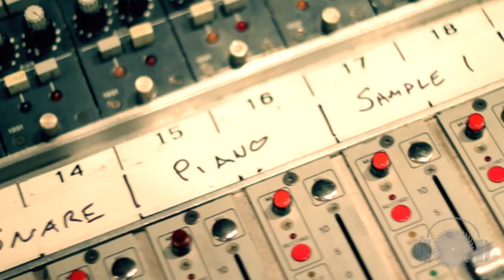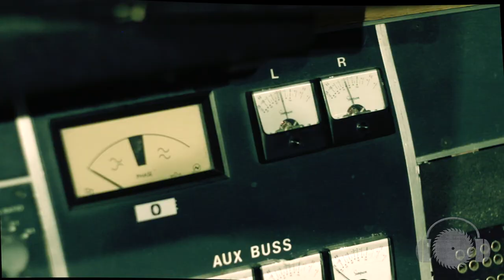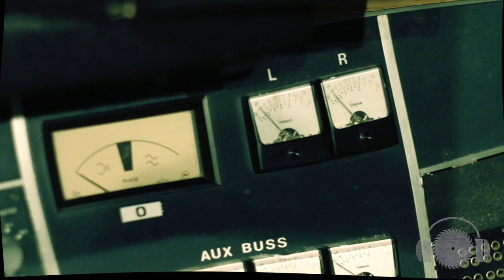Uppercut Mix Session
Mix session on the Neve 8038.

CONSOLE: Neve 8038

AUDIO RECORDERS: Protools HD system with three 192 I/Os and Sync Rack, Studer 820 with optional Dolby SR, ADAT XT20 (3) W/BRC, Panasonic SV3800 DAT (2), Marantz PMD-500

MONITORS: Augspurger with JBL, TAD, Westlake components

AMPLIFIERS: McIntosh, Phase Linear, Hafler, Crown, Iversion

EFFECTS: Eventide H3500, H949; Lexicon 480L, PCM 91, PCM 60, PCM 41, MPX1; TC Electronics 2290; Yamaha SPX 900, Rev 7

EQ: Pultec EQP1A3 (2), Klark-Teknik DN 27 Graphic (2),GML Model 8200 Stereo Parametric EQ

DYNAMIC:NEVE 2254 COMPRESSOR/LIMITER (4) LA-LA MODEL 62 Stereo Tube Compressor (modeled after the LA2A) Teletronix LA2A COMPRESSOR/LIMITER UREI 1176 (2), dbx 165A, dbx 160 APHEX EXPRESSOR

GATES: dbx 172 Dual, Drawmer DS 201 Dual (2), Dynamite Gates (2), Aphex 612 Stereo Gate